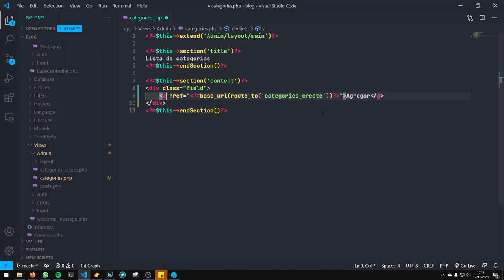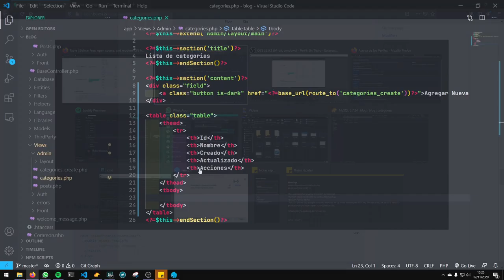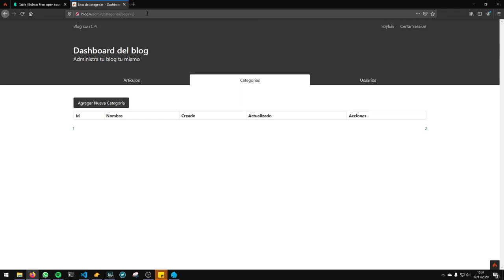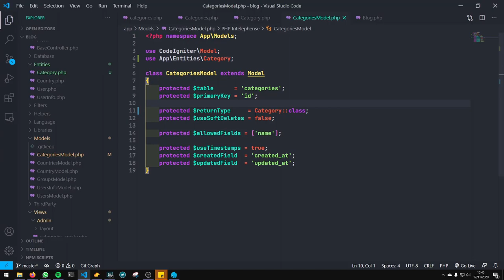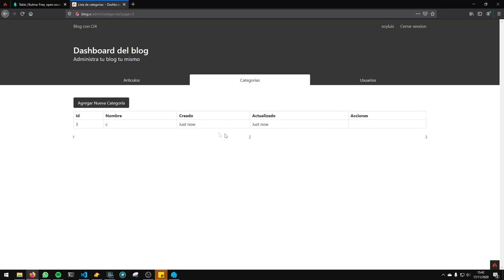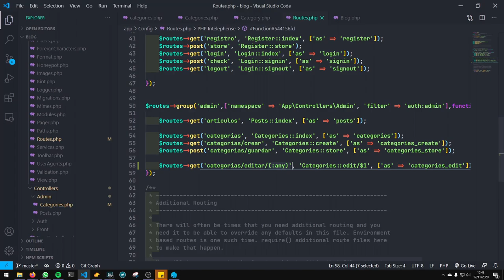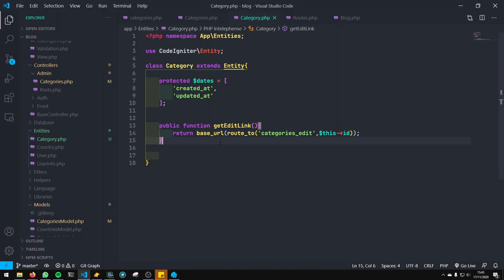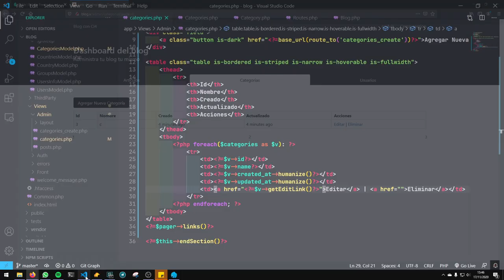31-. Paginación - Modulo de categorías - Codeigniter 4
En esté video aprenderemos a dar de alta nuestras categorías en nuestro dashboard de administrador